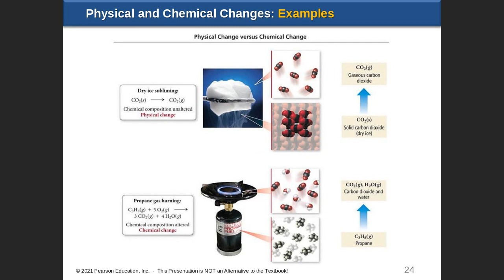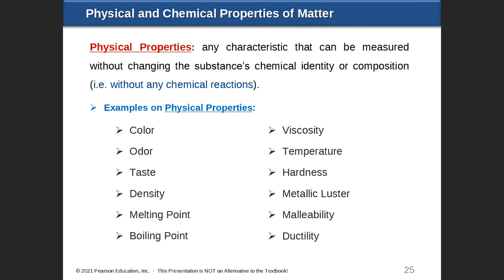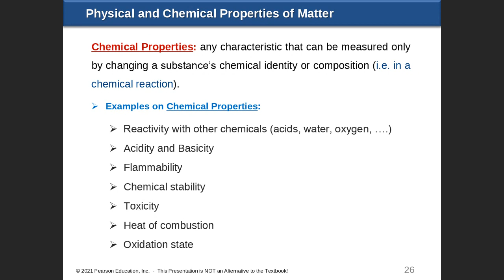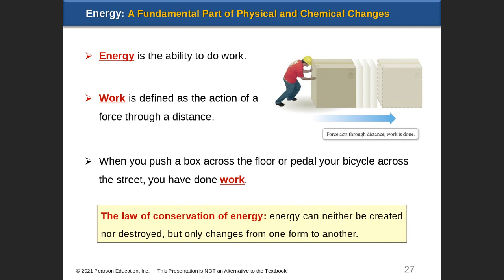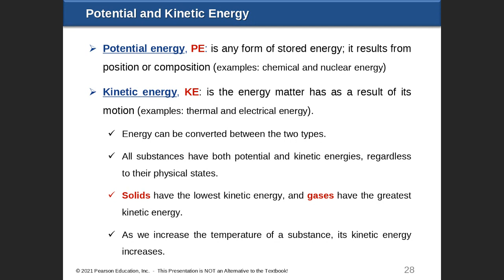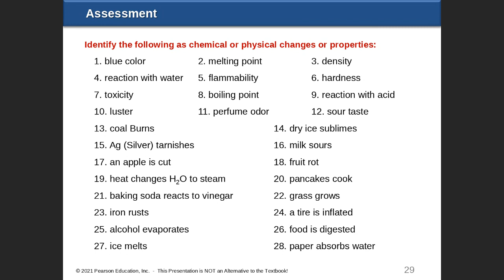Chapter 1 - Part 3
Chem 101 - Chapter 1 Matter & Measurements